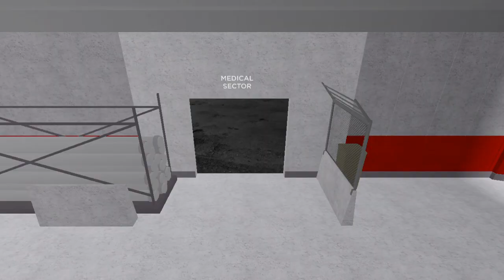control room be like | Roblox SCP Roleplay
A member of the Mobile Task Force heads to the control room, but a group of Chaos Insurgents have breached the facility! Will the MTF prevail or will the Insurgency overpower him?

ra